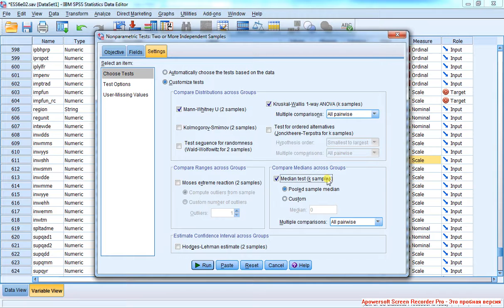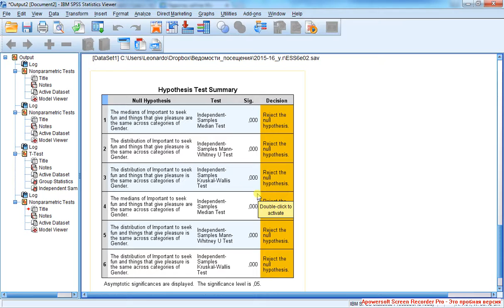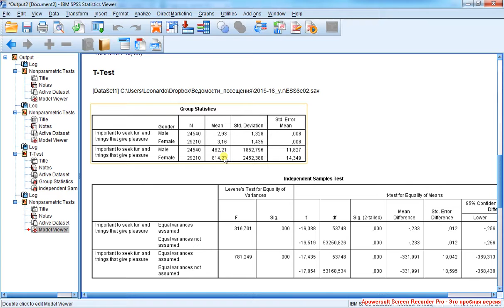Непараметрические тесты 5 Сравнение средних рангов и медиан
Mann-Whitney U предназначен для сравнения двух выборок, а Kruskal-Wallis и Median -- для множества выборок. Mann-Whitney U и Kruskal-Wallis сравнивают распределения рангов в выборках, Median -- медианы в выборках.